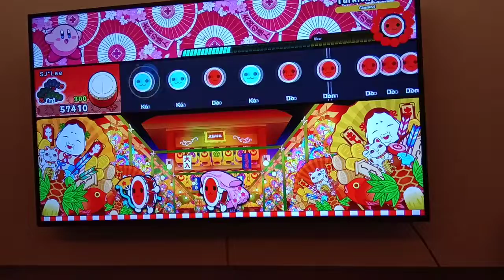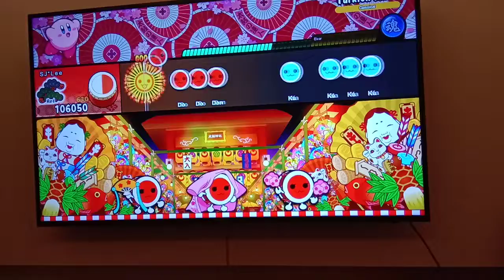Taiko No Tatsujin 太鼓の达人 Turkish March (Hard) - Beethoven - Using Nintendo Switch Motion Controllers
Taiko No Tatsujin (太鼓の达人) - Turkish March by Ludwig van Beethoven using Nintendo Switch Motion Controllers.
Using Vivo Y81 to record this video.